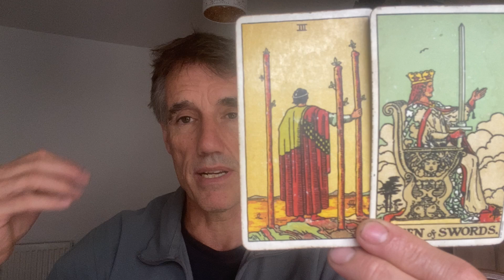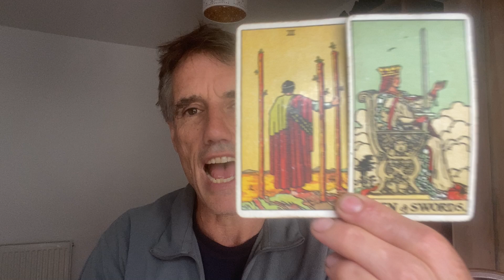The Three of Wands and the Queen of Swords Asking if I remember that I have some support.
This is a quick reading for the Three of Wands and the Queen of Swords in the Rider Waite deck.